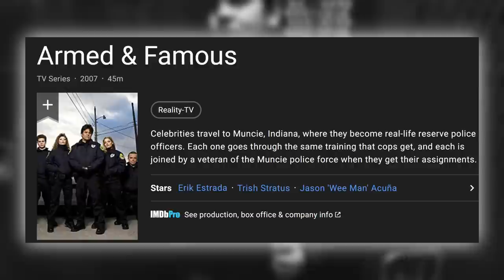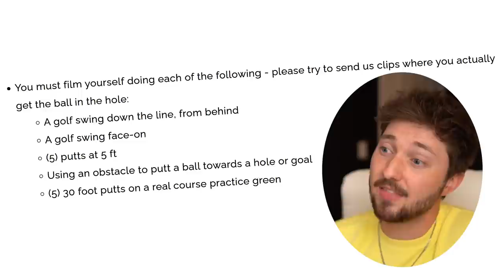Even MORE Weird Competition Shows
Oh boy, more weird competition shows! I've been waiting for 519 days (plus the one extra day it took to edit this video) for a part 2 to that video!

0:00 Armed & Famous
6:46 Claim To Fame
13:03 Estate of Panic
17:15 Holey Moley